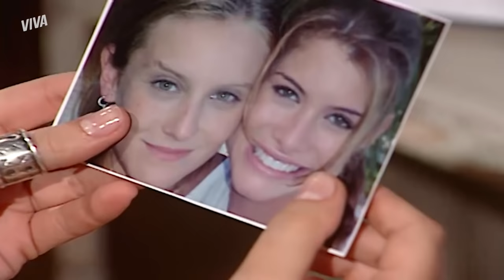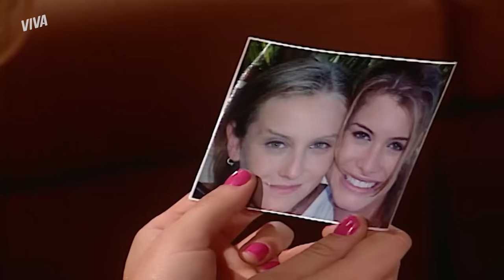RAFA E CLARA, AMOR À TODA PROVA | MULHERES APAIXONADAS | MELHORES MOMENTOS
Pensa num casalzinho que sofreu! Entre a desaprovação da família e os surtos da Paulinha, Rafaela e Clara mantiveram a união e o amor 😍